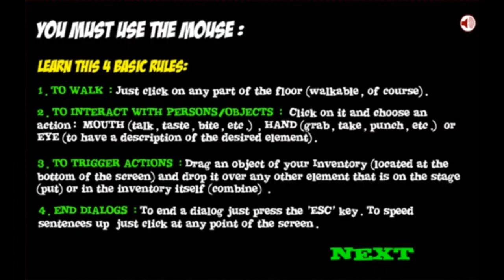Sonic The Hedgehog Saw Game intro